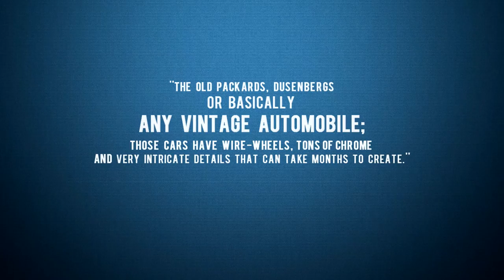Automotive Art | Vintage Special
Artwork by Danny Whitfield. Video by TravAlma. ♪